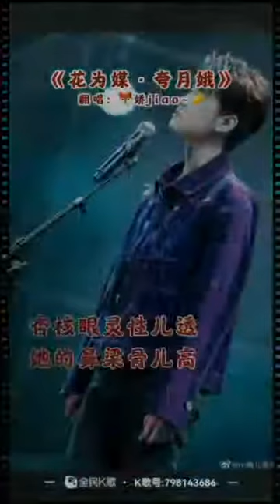【今夜好眠】粉丝演唱【花为媒-夸月娥】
张云雷野生网宣组
月儿想柠檬字幕组